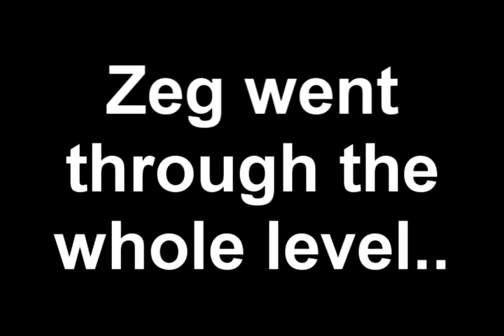Let's Play Scott Pilgrim vs The World (Xbox 360) 06: Game breaks the Zeg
Going onto level four.